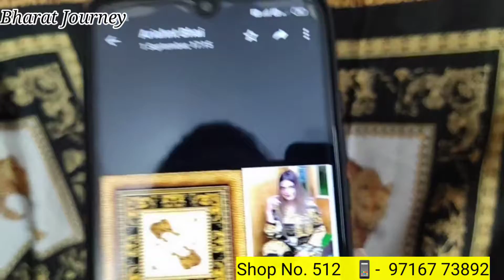Katran Market Mangol Puri Delhi // Export Fabric // Shop no.512 /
In this video you will find the fabric of Export variety.
Grow your business advertising Video Shoot
If you want to purchase this fabric , you can contact
SHOP NO-512
KATRAN MARKET, MANGOL PURI, NEW DELHI

tags - Katran market mangol puri delhi Inderlok market cheapest market all variety cloths best shopping market delhi katran market sadar bazar सबसे सस्ता कपड़ा मार्केट
If You like my video so please

market vlogs wid suman munjal